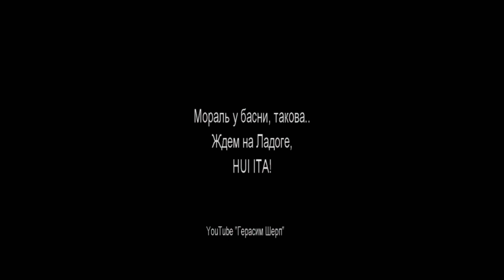Дело вездехода HUI ITA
РЕБЯТА! ЕСЛИ ВАМ ПОНРАВИЛОСЬ ВИДЕО то СДЕЛАЙТЕ РЕСПОСТ В СОЦИАЛКАХ! Это поможет проекту и вызовет у меня непреодолимое желание делать канал лучше :)

Мы в Instagram gerasimsherp

Рассмотрим все варианты по раскрутке нашего канала и его продвижению в YouTube.